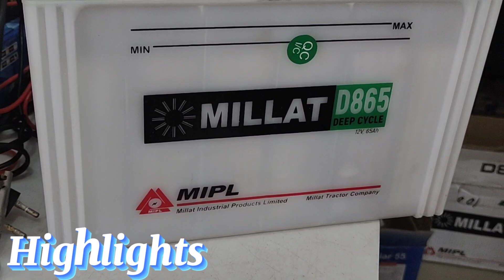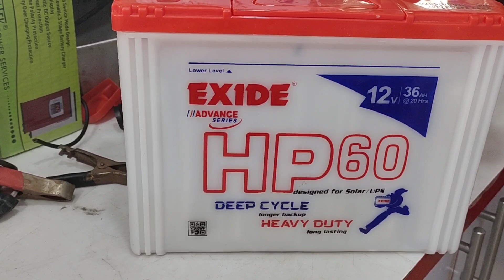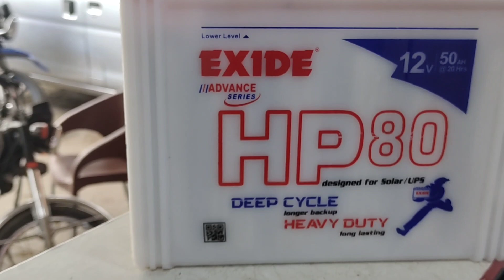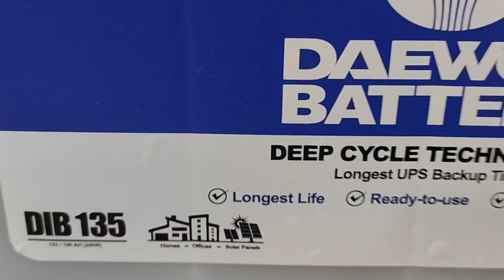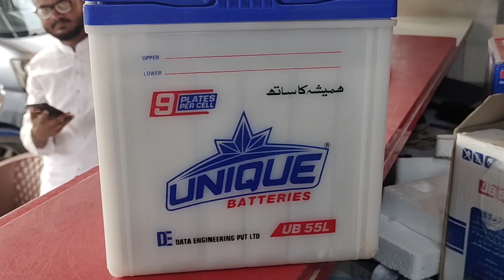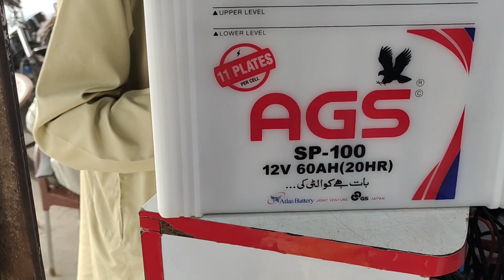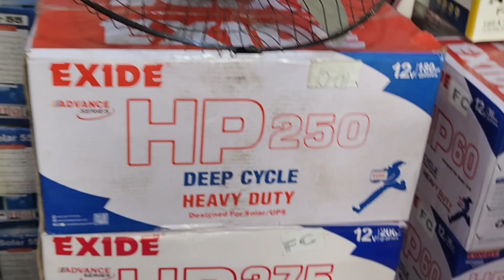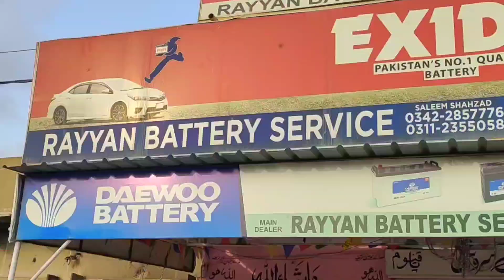Battery Price in Pakistan 2023 | Tublar Battery | Daewoo Battery Price | Solar Battery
Shop Address : Rayan Battery Services Nasir Jump Korangi # 1 karachi
Asslam o Alaikum Friends today i visited Nasir jump korangi # 1 karachi which is a battery wholesale market and sharing the latest prices so kindly watch the complete video and if you are new to my channel don't forget to subscribe to my channel for more interesting and informative videos thanks.

your Query:-

battery price
tubular battery
ups battery price
100ah battery price